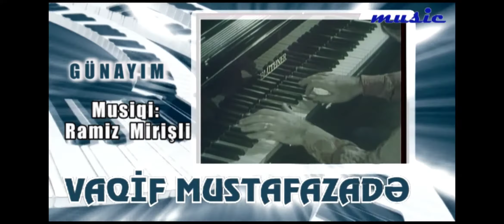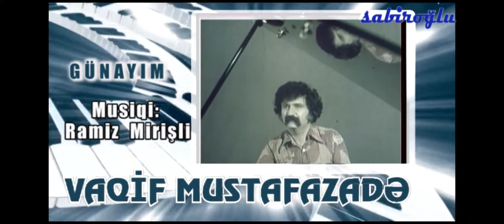23 мая 2020 г.